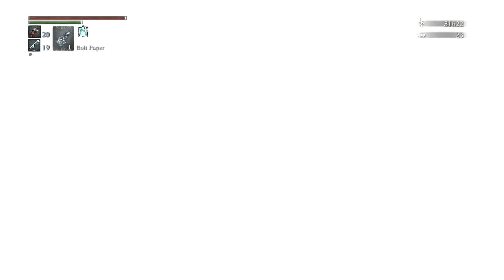BloodBorne Part 12 - Byrgenwerth & ROM the Vacuous Spider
iiiiiiiiiiiiiiiiiim back. today i pretty much just talk your ear off. Sorry. Got excited and stuff. But you do get to see how to defeat the boss "Rom the Vacuous Spider"